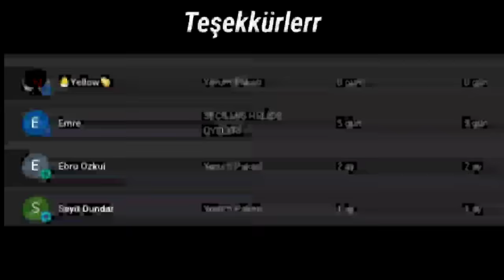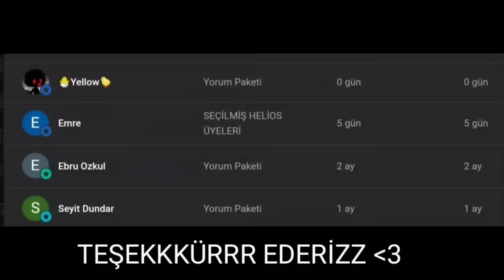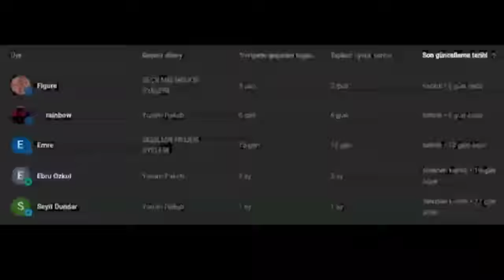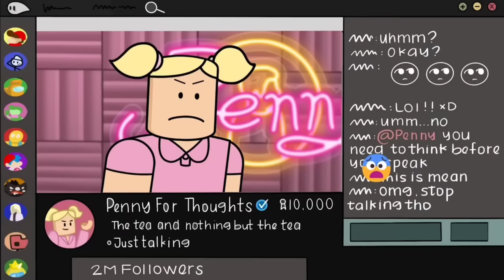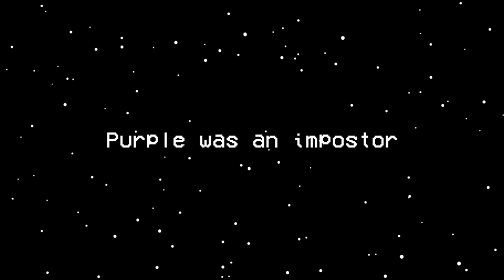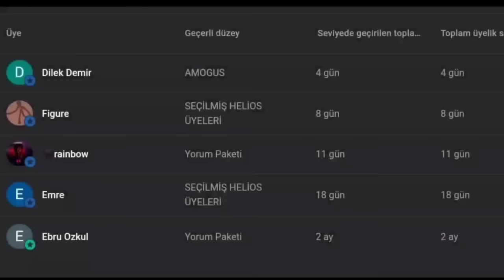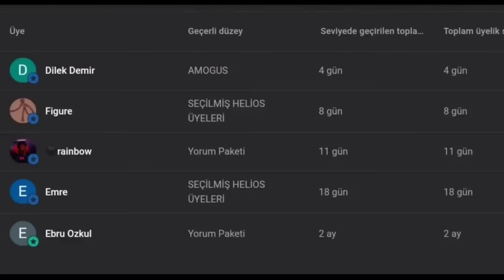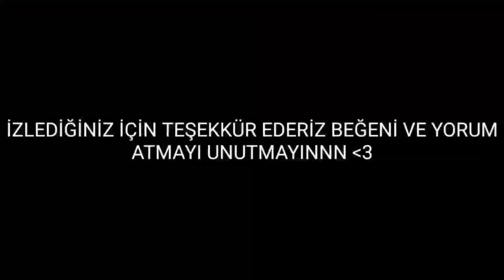RAINBOW FRIENDS HİKAYELERİ İLE İFTARA DOĞRU #4(ANİMASYON - TÜRKÇE)Rainbow Friends Hikayesi Animation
Rainbow friends ile iftara doğru zaman geçirme.
Rainbow friends serimizin bu bölümünde rainbow friends'ler super kahramanlar oluyor
Rainbow friends ama doors
Rainbow friends 'in gerçek hikayesi
Rainbow Friends Animation
rainbow friend animation türkçe dublaj
rainbow animasyon türkçe
rainbow oyun
rainbow roblox
rainbow friends animation türkçe
Rainbow Friends Animation
rainbow animasyon türkçe
rainbow oyun
rainbow roblox
cartoon, dubbing, animasyon filmler, animasyon filmler animasyon filmler,
animation